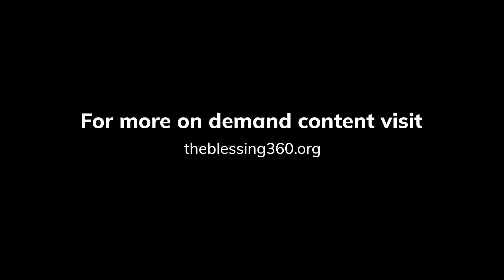Teaching on Giving by Pastor Jemima Rayan | 09-10-2023